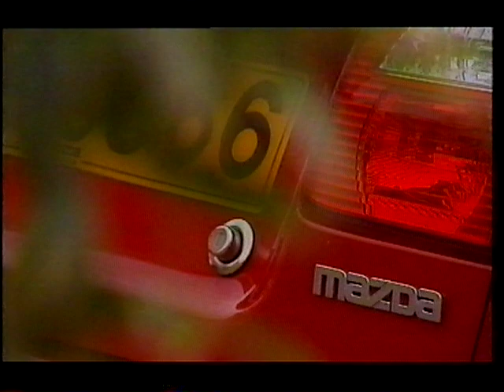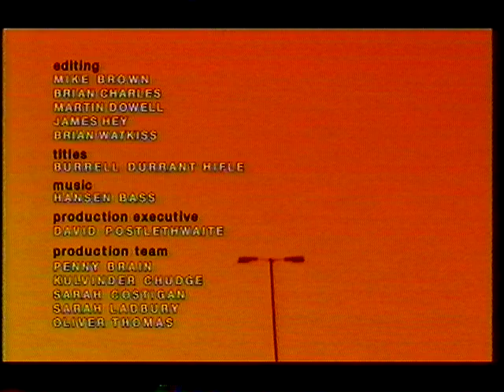Old Top Gear 2001 - Saloon Car Shootout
Vicki Butler-Hendersen & Jason Barlow take a look at all the new Saloon cars of 2001 to see which is the best.

Taken from an early 2001 episode of the old format Top Gear